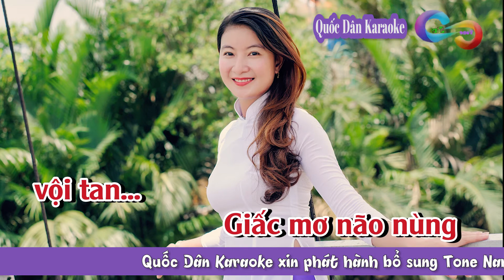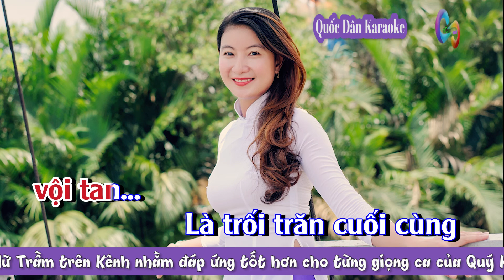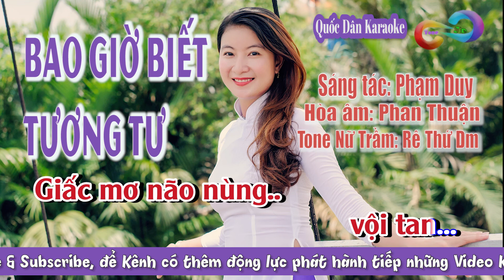Karaoke Bao Giờ Biết Tương Tư | Bossa Nova | Tone Nữ Trầm (Dm,Tp:93) | Quốc Dân Karaoke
✪ Lyrics:
Ngày nào cho tôi biết
Biết yêu em rồi
tôi biết tương tư
Ngày nào biết mong chờ
Biết rộn rã buồn vui
đợi em dưới mưa

ôi biết đem tin này
Vắng như lòng giấy
tình yêu lấp đầy
Rồi biết quên câu cười
Biết cho đôi dòng
 lệ rơi

Tình yêu đã trở lại
Đôi mắt đêm ngày
vơi hết đọa đầy
Tà áo em phơi bày
Ngón tay em dài
tiếng yêu không lời

Ngày nào lòng tôi đã
Biết vui biết buồn
ôm mối tương tư
Ngày nào
cánh thiên đường
Đã mở hé tình yêu
là trái táo thơm

Tôi ghé răng cắn vào
Miệng môi ngọt đắng
tình yêu cuối đường
Là trối trăn cuối cùng
Giấc mơ não nùng
 vội tan...